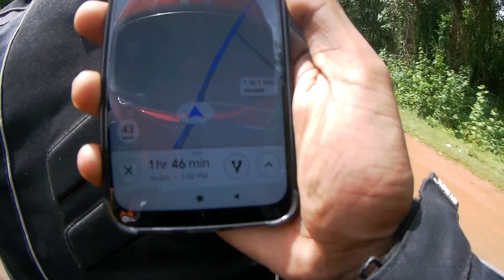Go On Gongoni |The Explorer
Grand Canyon of Bengal - Gongoni & Ghagra Walerfall